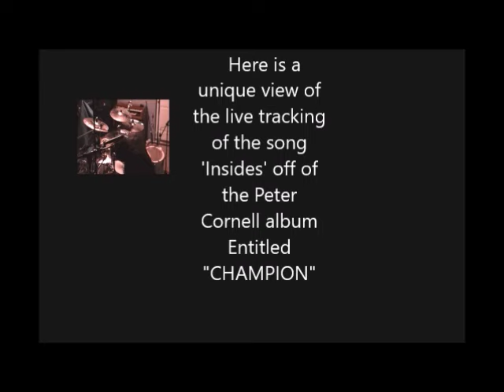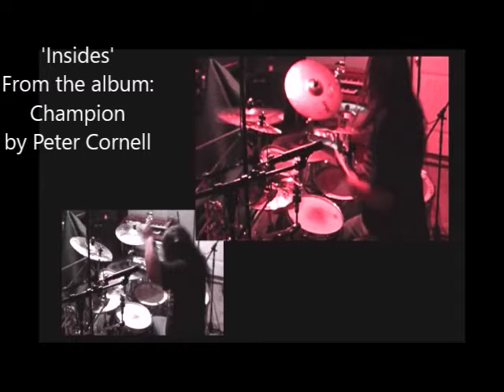David Abbruzzese in studio tracking 'Insides'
Unique insight of the drum tracking of the song 'Insides' from the Peter Cornell album "Champion".  Multiple takes with layered audio & video of the actual takes as they happened.